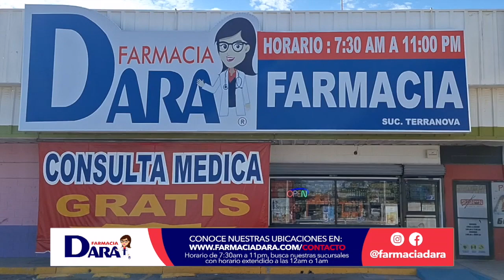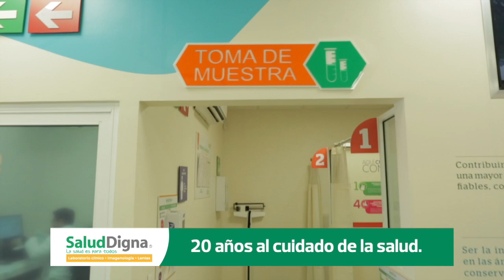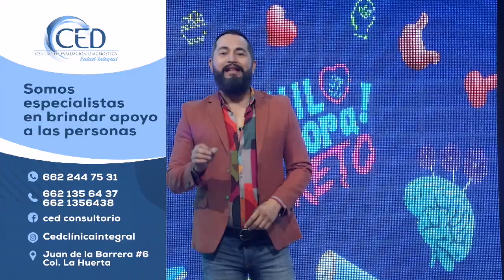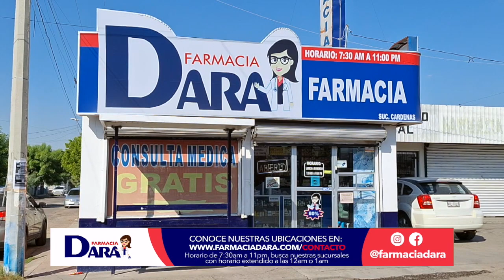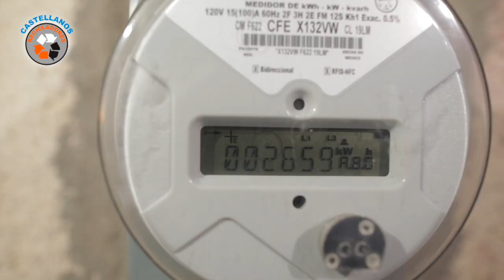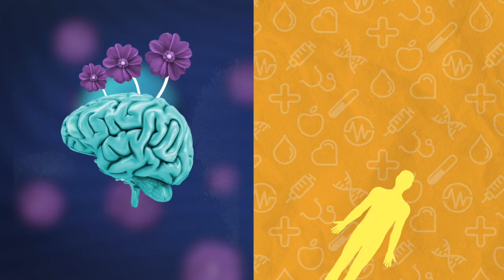QUÉ CHILO SONORA! EL RETO - EP 6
Cuatro familias buscan cambiar su estilo de vida por uno más saludable, en el nuevo reality de salud y activación física de Televisa Sonora. Nuevos capítulos todos los martes a las 7:00 pm.

Recuerda que puedes encontrarnos en el Canal 12.1 de Hermosillo, Cajeme, Navojoa, Etchojoa y Huatabampo, así como en el Canal 112 y 1112 (HD) de Megacable.